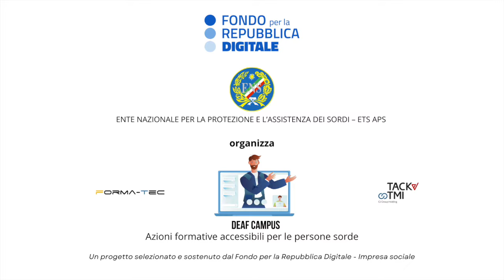DOMANDA DI AMMISSIONE PRIVACY